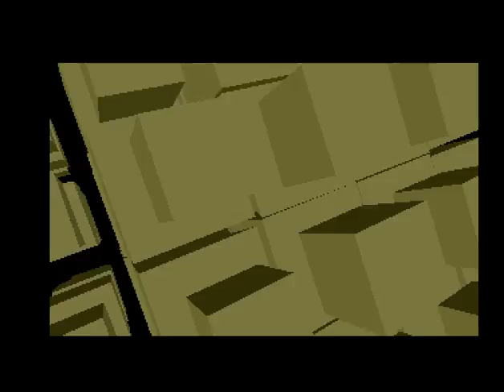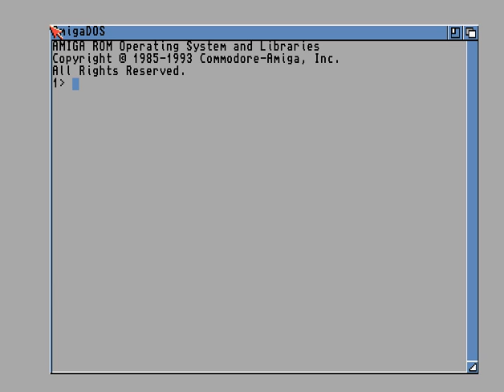Focus Design - Rotek - Amiga Demo